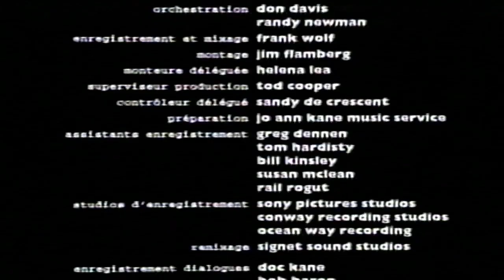Closing To Toy Story 2000 VHS (French Canadian Copy)